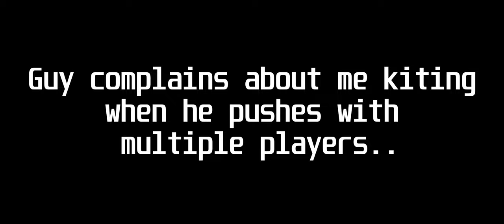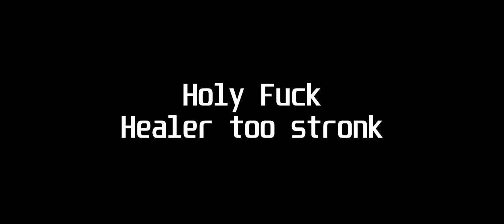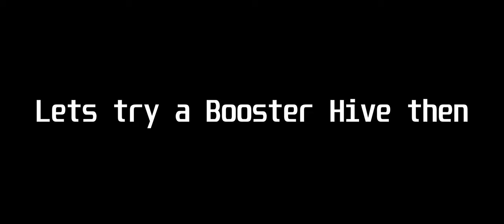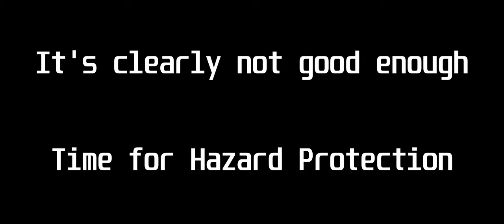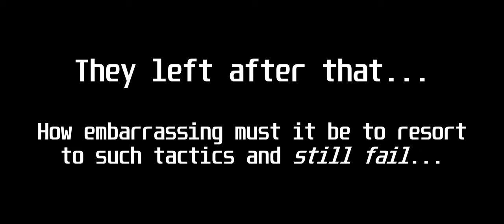Solo PvP - Using Multiple Different Builds - The Division 2 Dark Zone PvP - TU12 + TU14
00:00 Headshot Regen Bighorn Build
00:11 Solo Mortar Gameplay
01:10 Glass Cannon Pistol/Sniper Weapon Handling
02:10 Headshot/CHD Hybrid Sniper/SMG Build w/ Focus
03:58 6B Headshot Weapon Handling 1v1 Build
06:21 Versatile Hybrid Sniper/SMG HSD/CHD
06:50 Striker AR CHD Build